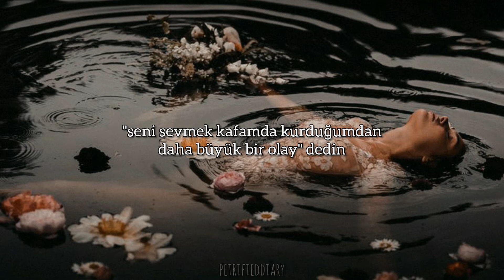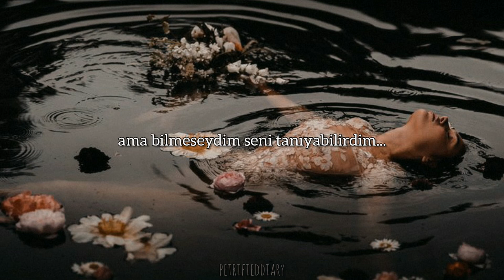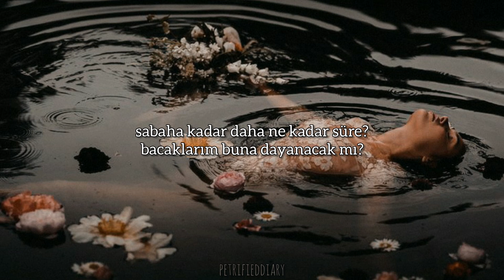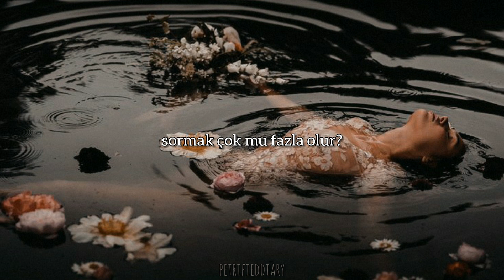samia | pool (türkçe çeviri)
derin bir nefes alıyorum şimdi yazıcaklarım çok uzun nası toparlarım bilmiyorum ama başlayalım bakalım
öncelikle şarkı 01:00 sonrası başlıyor ondan önceki kısımda söylenen şey arapça ve ninni gibi bir şey galiba kızın adı samia onun için söyleniyor

bunu geçtiğimize göre devam ediyim bu şarkıyı çok beğendim ama sizin fikirlerinizi de merak ediyorum çünkü başlarda çok sevmemiştim garip bi şarkı ama dinledikçe aşırı sarmaya başladı.. bu aralar da önceki kadar aktif olamıyorum sınava hazırlanmak için diye düşünüyorsanız büyük yanılgı öyle birşeyi asla yapmam herhalde sınava son 1 hafta çalışıcam galiba (evet üniversite sınavı ve bu 2.girişim sadece resim çizmekle uğraşmak isteyip gider aile zoruyla iktisat yazarsanız 2.senesinde kalır bırakırsınız siz siz olun yapmayın. neyi seviyorsanız onu yapın. düşünmeden.) neyse yani zamanın çizim yapmakla geçiyor uzun sürüyor tabi onun dışında da 7/24 başım ağrıdığı için telefonu uzun süre alıp uğraşmak kafamı koparma isteği uyandırıyor bu yüzden sonuç olarak video atamıyorum ama inşallah aksatmıcam burayı çünkü müzik dinlemek dünya üzerinde sevdiğim 3-5 şeyden biri ve birilerinin de sevdiğim şarkıları beğenmesi onu geçtim benim sayemde listelerine ekleyecekleri tek şarkı bile beni mutlu ediyor so daha fazla uzatmiyim zaten uzun konuşmayı cidden hiç sevmem ama söyleyecek çok şey birikince böyle oluyor kısaca bu kadar evet okuduğunuz için tşkler

lyrics

I said, "Lovin' you is bigger than my head"
And then you dove in
And then I said, "I'm afraid that I need men"
You said, "Need me then"
If you are already scared with your mouth up in the air
Then try to breathe under the water through this tube
How long do you think we can sit here
Before we have to move?

We don't talk much in the morning
Or beginning when you've just arrived
I find that I've forgotten why I did it
And I know your middle name
But I might know you if I didn't
In the moments when you're kissing
Like a baby in the kitchen, how long

(Do I have left with my dog 'til I start forgetting shit)
('Til we're rich and then we're not, and then we're rich)
(How much longer 'til I'm taller?)
(How much longer 'til it's midnight)
(How much longer 'til the mornin', are my legs gonna last?)